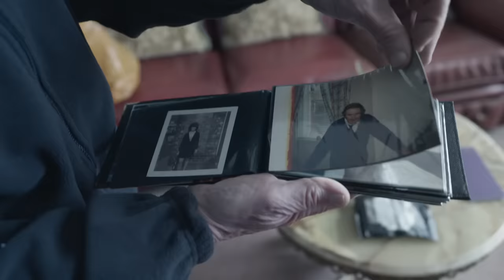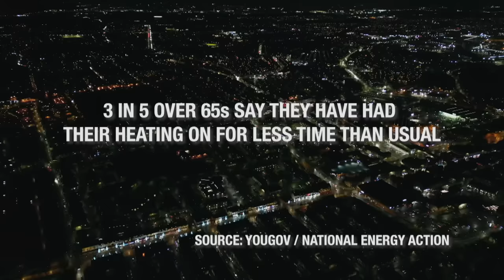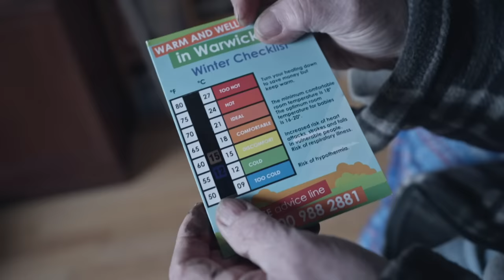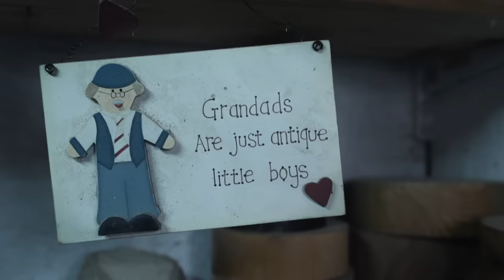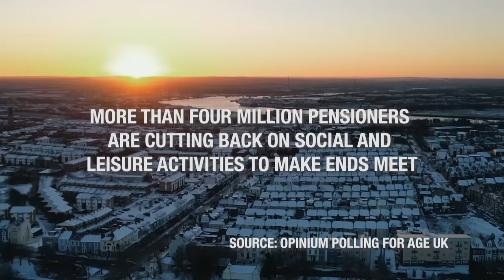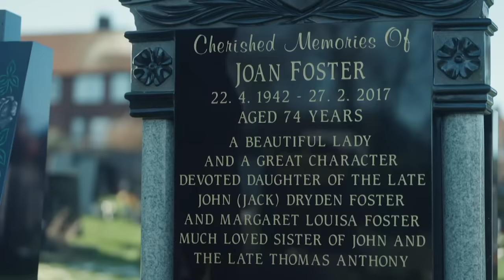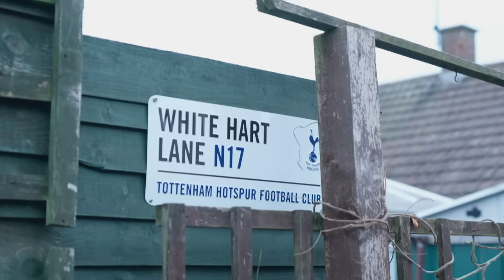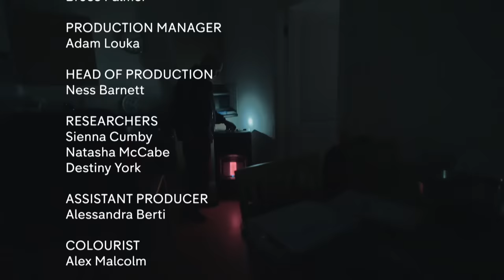Britain's Forgotten Pensioners | Dispatches | Channel 4 Documentaries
One in five pensioners - 2.1 million people - live in poverty in the UK. Dispatches follows four older people through the winter as they struggle to make ends meet.

Includes discussions of mental health and suicide.

About 4Docs

Stream on Channel 4